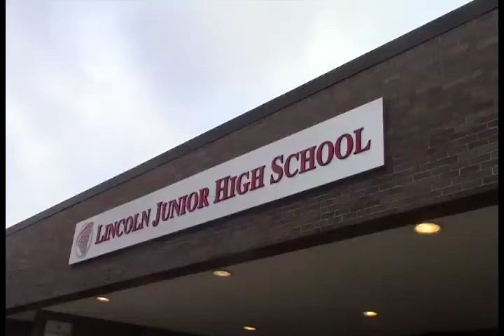LJH Digital Storm Film Festival- The Presence